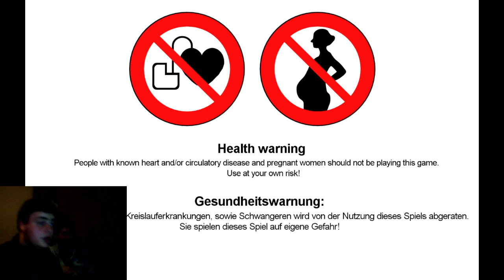GémesKút horror Live- Pinewiev Drive végigjátszás 3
Kérdezzetek nyugodtan chatbe stb stb